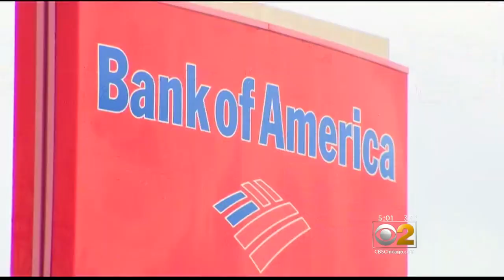Bank Robbery Suspect In Custody After Standoff In Portage Park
A bank robbery suspect was in custody Tuesday afternoon, after police SWAT teams cornered him at a home in the Portage Park neighborhood. CBS 2's Suzanne Le Mignot reports.